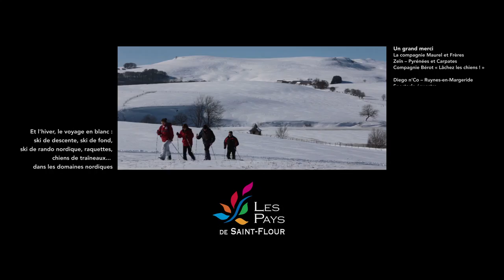Best of Les Pays de saint flour 2020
les nouveaux films  Hervé Vidal